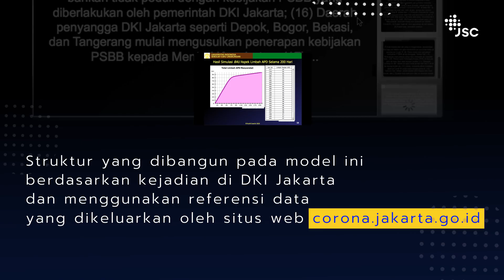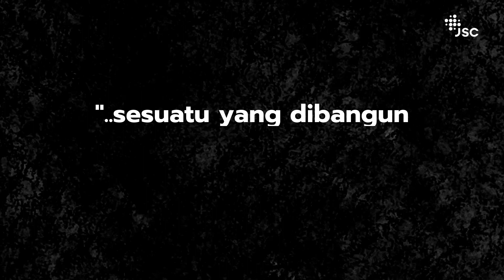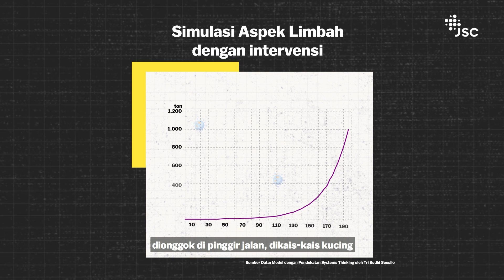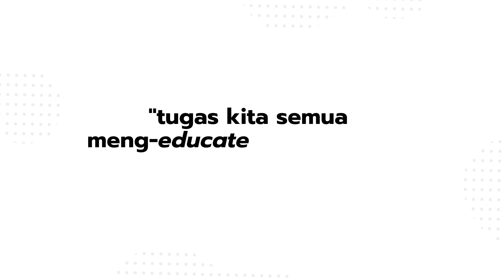PEMANFAATAN DATA CORONA.JAKARTA.GO.ID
Selain jadi pusat informasi perkembangan kasus COVID-19 di Jakarta, situs web corona.jakarta.go.id ternyata juga bermanfaat bagi para peneliti, terutama peneliti kesehatan, untuk mengembangkan model penelitian, lho.

Salah satunya adalah pemodelan System Thinking dan System Dynamics yang dirancang oleh Bapak Tri Budhi Soesilo dari Sekolah Ilmu Lingkungan (SIL) – Universitas Indonesia. Pak Budhi, sapaan akrabnya, merancang struktur hubungan antar komponen yang menyebabkan timbulnya COVID-19 di Jakarta sebagai fenomena yang nyata.

Simak penjelasan Pak Budhi dalam video berikut, ya! Yuk, gunakan dan manfaatkan data yang terdapat pada situs corona.jakarta.go.id untuk menyokong kebutuhanmu dalam penelitian maupun informasi berbasis fakta.